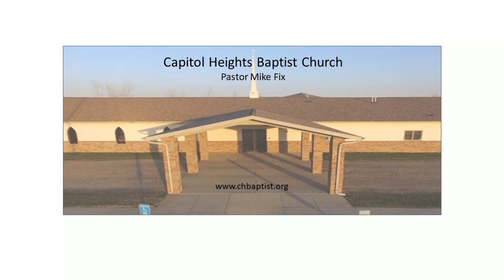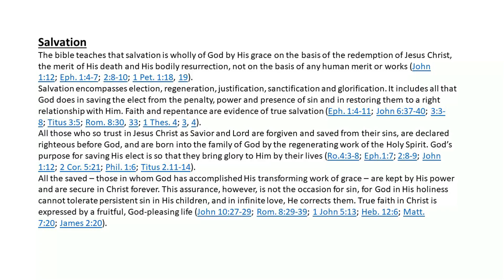"What Does It Mean To Believe In The Sufficiency Of Scripture?" 2 Timothy 3:14-16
Pastor Mike Fix